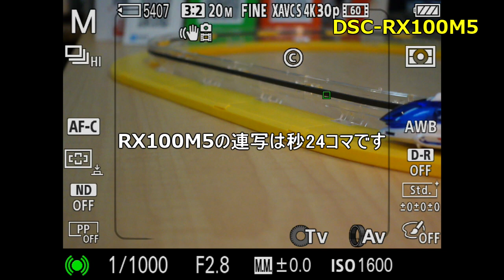RX100シリーズAF比較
当店blog記事用の説明ムービーです。音声や解説などはありません。